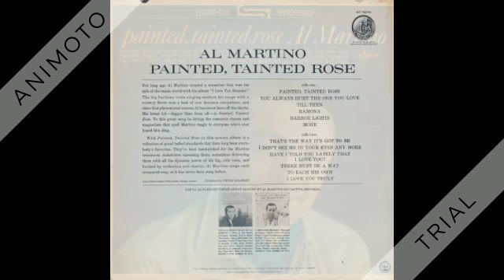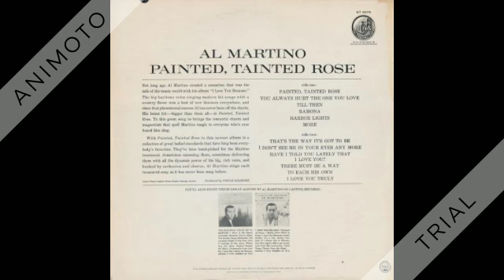AL MARTINO painted tainted rose Side One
Painted, Tainted Rose
2:45
You Always Hurt The One You Love
2:53
Till Then
2:40
Ramona
2:28
Harbor Lights
2:23
More